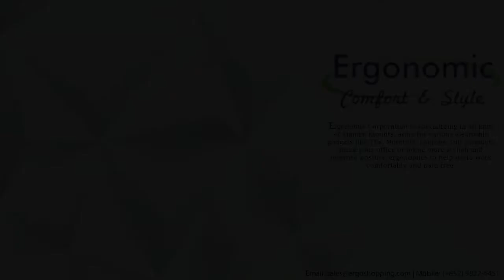Pneumatic Instant Multi-Purpose Rolling Laptop Workstation with Wheels | LPTGE | Ergoshopping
This portable, mobile sit-stand desk can replace your traditional desk or a smaller laptop cart. Its top surface measures 23.6" wide and 20.5" long. Support almost any laptop with enough space left to also other accessories. Height adjustments allow you to use this versatile mobile cart as a standing desk in the office, classroom, or any other work environment. By simply grabbing the lever to Adjust Tilt, A Foot pedal that can help you to raise the workstation platform smoothly from 29.8" to 44.4" from the ground.